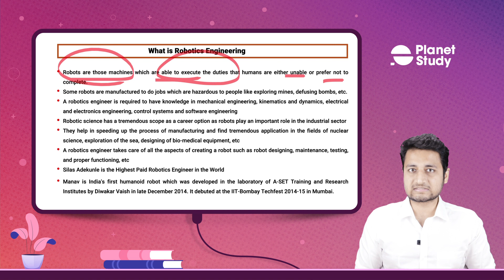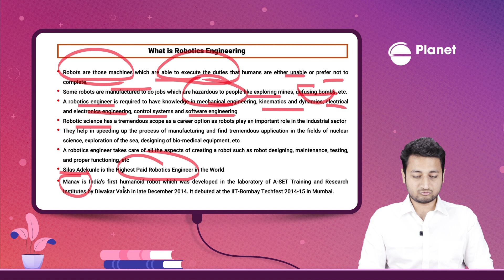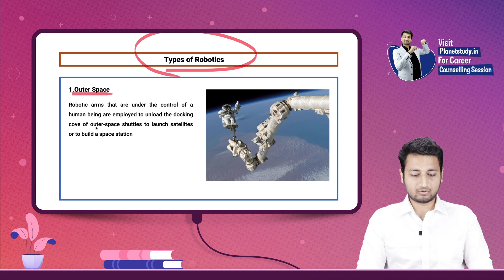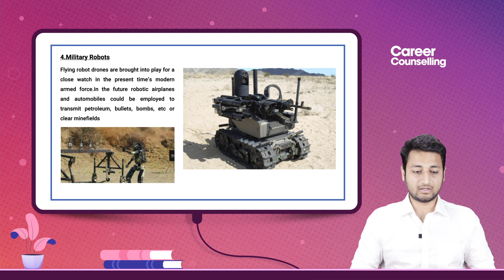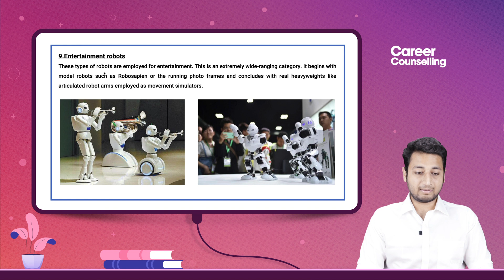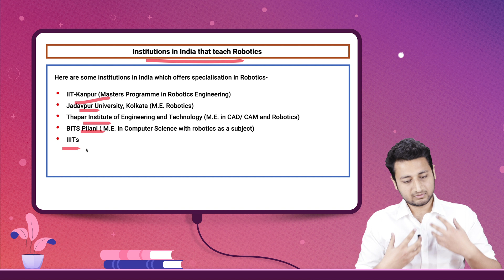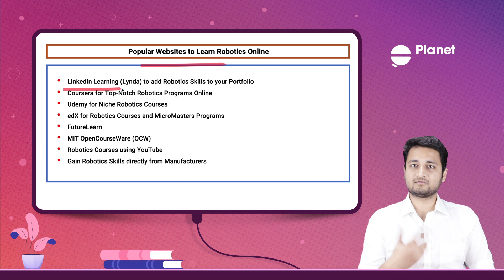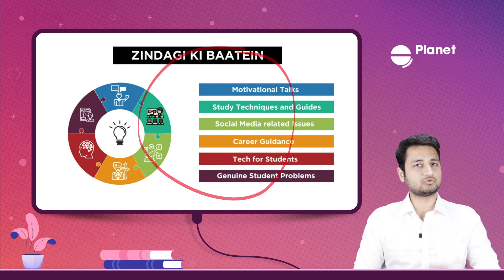What is Robotics Engineering | Everything you need to know 😀😀😀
What is Robotics Engineering

Robots are those machines which are able to execute the duties that humans are either unable or prefer not to complete.

Some robots are manufactured to do jobs which are hazardous to people like exploring mines, defusing bombs, etc.

A robotics engineer is required to have knowledge in mechanical engineering, kinematics and dynamics, electrical and electronics engineering, control systems and software engineering

Robotic science has a tremendous scope as a career option as robots play an important role in the industrial sector

They help in speeding up the process of manufacturing and find tremendous application in the fields of nuclear science, exploration of the sea, designing of bio-medical equipment, etc

A robotics engineer takes care of all the aspects of creating a robot such as robot designing, maintenance, testing, and proper functioning, etc

Silas Adekunle is the Highest Paid Robotics Engineer in the World

Manav is India's first humanoid robot which was developed in the laboratory of A-SET Training and Research Institutes by Diwakar Vaish in late December 2014. It debuted at the IIT-Bombay Techfest 2014-15 in Mumbai

Different Branches Occupied in the Development of Robotics:

Robotics in contrast to other branches is a reasonably new domain of engineering

It is a multi-disciplinary domain

The different branches occupied in the development of Robotics are:-

Mechanical Engineering: Deals with the machinery & structure of the Robots.
Electrical Engineering: Deals with the controlling & intelligence (sensing) of Robots.
Computer Engineering: Deals with the movement development and observation of Robots.